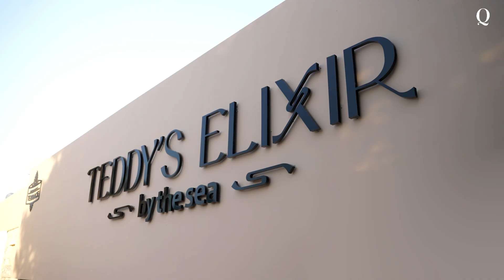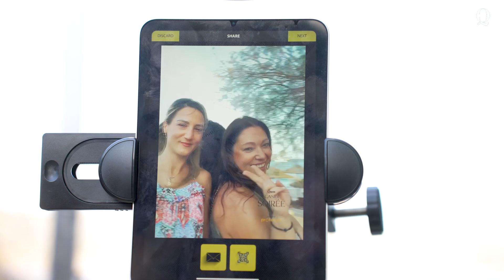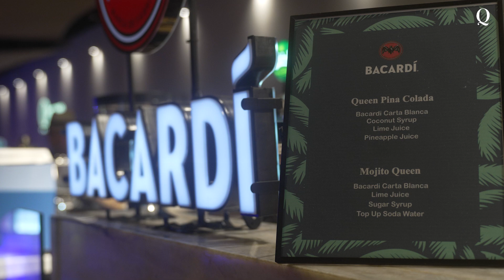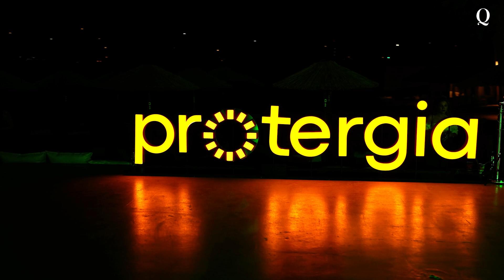To «Seaside Soirée» του Queen ήταν το πιο «λαμπερό» ραντεβού του φετινού καλοκαιριού- Queen.gr